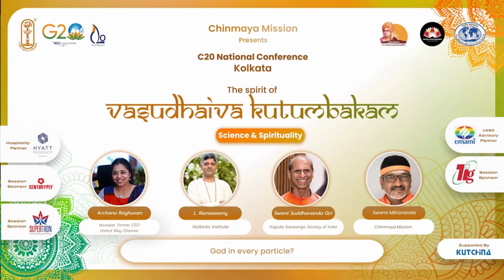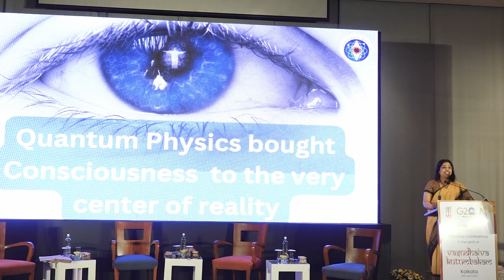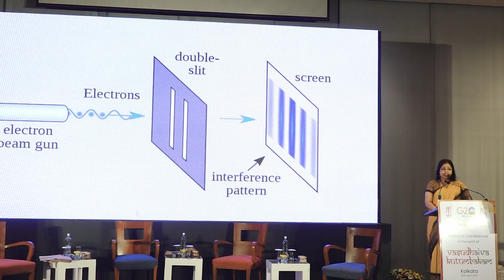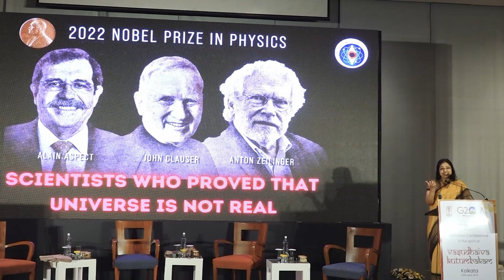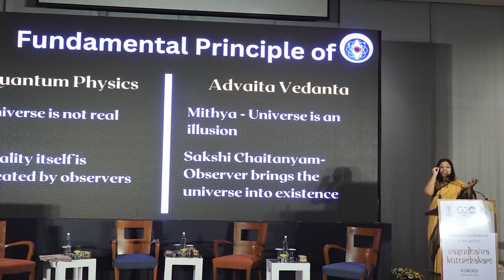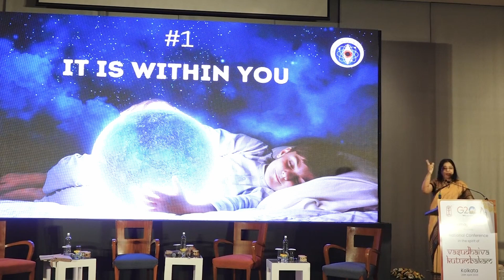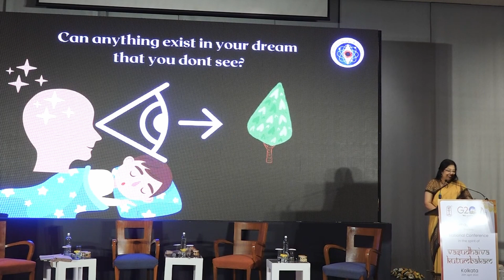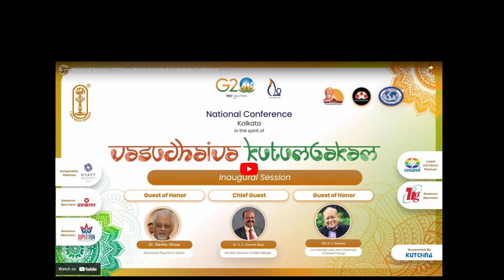Exploring the Intersection of Quantum Physics and Vedanta: My C-20 Conference Speech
I am glad to share with you a video of my recent speaking engagement at the prestigious C-20 national conference held in Kolkata, India. As one of the official Engagement Groups of the G20, C20 India 2023 is dedicated to addressing pressing global issues and promoting sustainable and inclusive development.
C20 India 2023 is one of the official Engagement Groups of the G20 that provides a platform for Civil Society Organizations (CSO) around the world to voice people’s aspirations to the world leaders in G20. Chinmaya Mission has been entrusted with the prestigious responsibility for anchoring the C20 working group – Vasudhaiva Kutumbakam – World is One Family! During the conference, I had the honor of presenting a talk on the fascinating connections between Quantum Physics and Vedanta.
The Kolkata Chapter of Chinmaya Mission, a worldwide spiritual organisation, hosted C20 National Conference in Kolkata on The Spirit of Vasudhaiva Kutumbakam.The conference was inaugurated by the Hon’ble Governor of West Bengal, Dr C.V. Ananda Bose, in the presence of Eminent Physicist, Dr Partha Ghose, Co-Founder &Joint Chairman of Emami Group, Shri R.S. Goenka and National Coordinator for C20 Vasudhaiva Kutumbakam Working Group, Swami Mitrananda.
In my speech, I explored how the principles of quantum physics and the ancient wisdom of Vedanta converge to provide a deeper understanding of the nature of reality. I invite you to watch my talk on our channel, 'Temples, Books and Science', and gain insights into this fascinating topic.Hope you find this talk interesting.
Furthermore, you can watch the entire conference and the talks on this channel to explore the diverse range of discussions that took place during the conference.